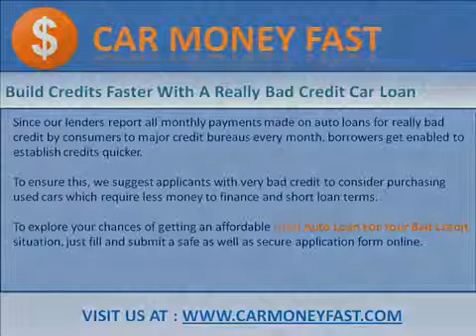How To Get An Auto Loan With Really Bad Credit History